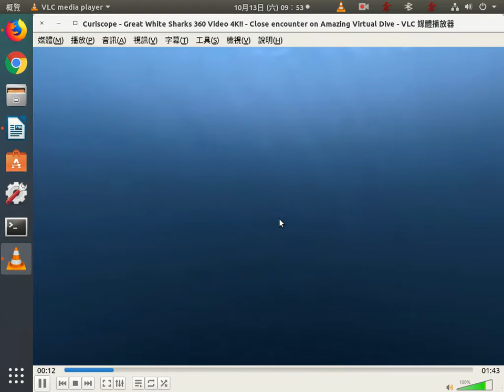vlc 3.x 360影片播放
使用edu2018 vlc 3.x播放360影片